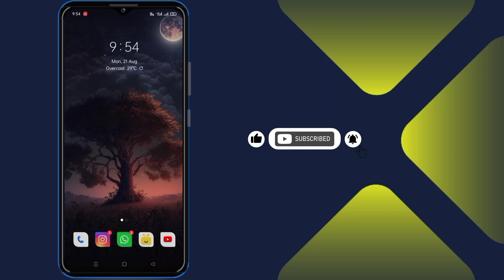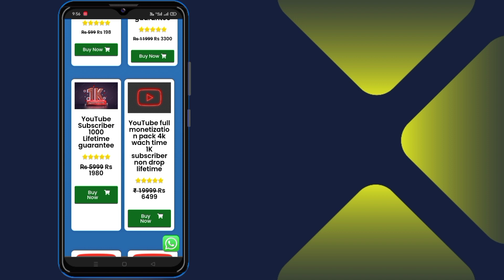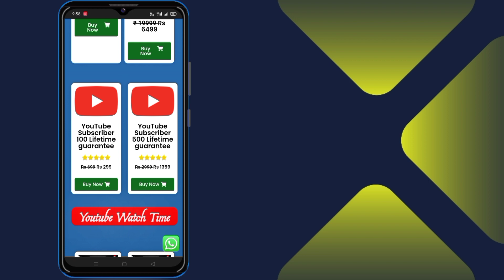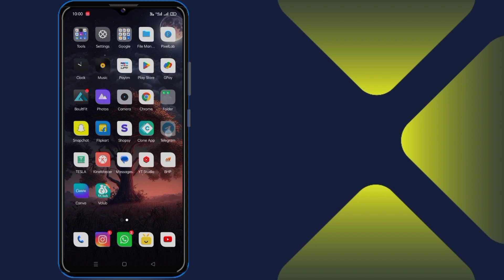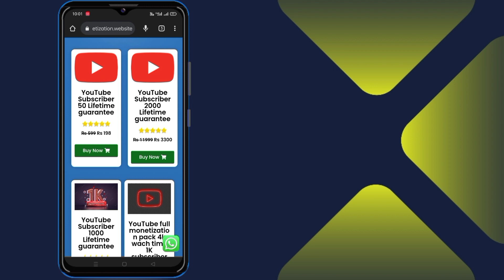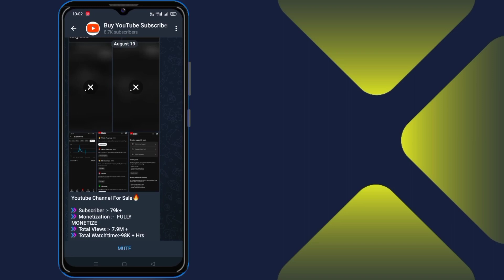YouTube Par 1k Subscribers Kaise Complete Karen 2023 | Subscribers Badha Kar Paise Kaise Kamaye